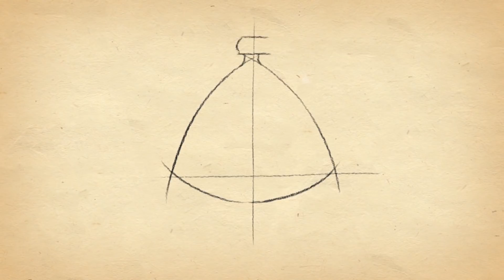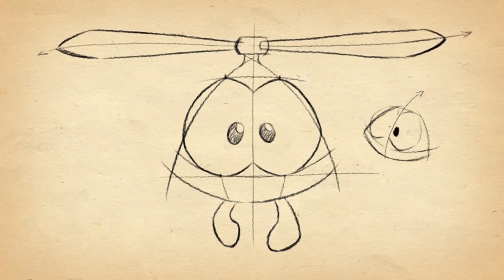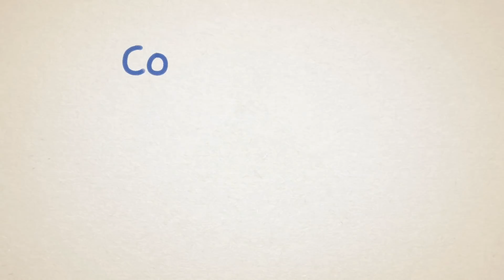Cómo dibujar personajes de CUT THE ROPE ¡MEJORES MOMENTOS! - Historias de Om Nom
CONSIGUE CUT THE ROPE

Disfruta con los dibujos animados y caricaturas de Om Nom, el protagonista de la serie Cut The Rope, ¡que ya tiene su propia serie de dibujos!